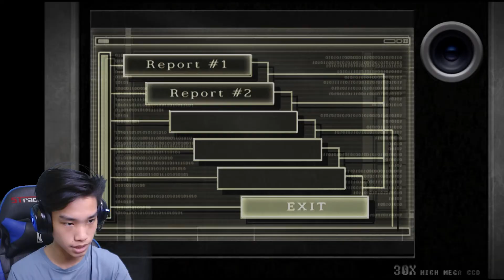Ada Wong Minta Sample Virus Ke Luis - Resdeint Evil 4 DLC Seperate Ways Indonesia #2